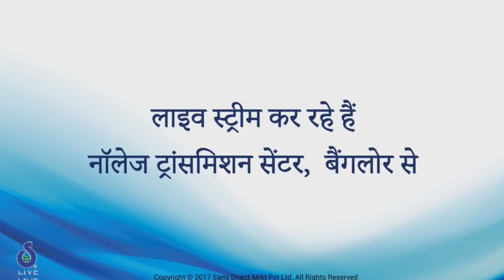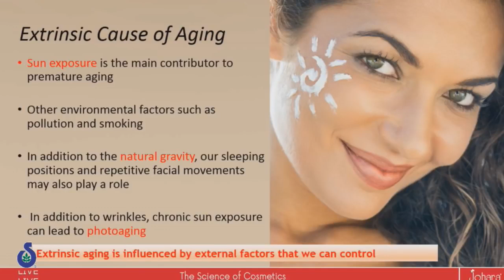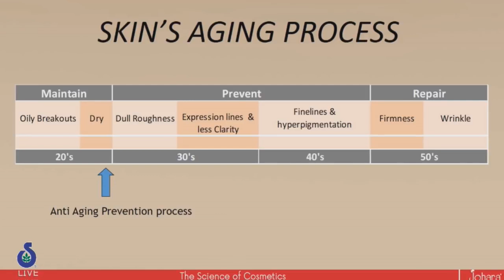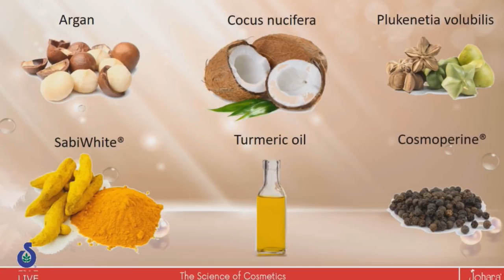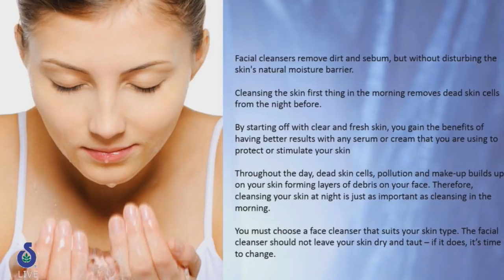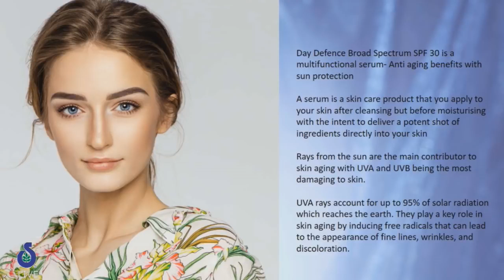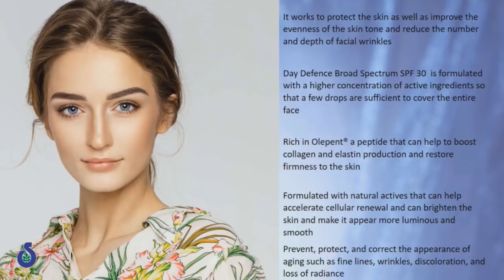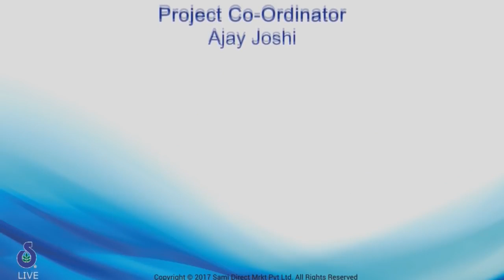Johara® Anti-Aging Regime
For More Details/ Order :- 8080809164